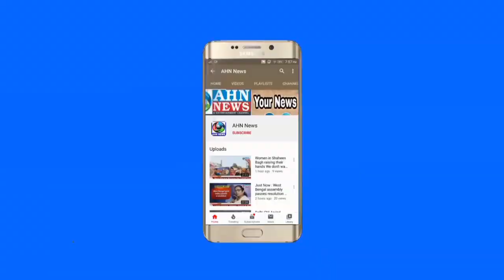West Zone DCP & Joint Commissioner Held Meeting With Begum Bazar Traders | 25.04.2020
Bagumbazar area all traders wholesale shop owners meeting with WestZone DCP A.R. SRINIVAS and Joint COMMISSIONER
For daily Retailer are purchasing esansial products not fooling social distance and so many problems are distribing so bagum bazar kiran Association members are dicided to take one desicion oneway Traffic rools .